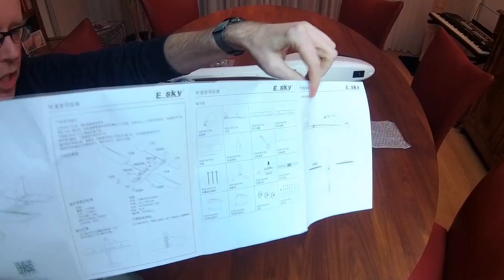Esky Eagle 1100mm - A different kind of Bush plane? UNBOXING + BUILD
Not to Big.. Not to Small.. Looks good so-far... BUT!...

Specifications:
wingspan: 1100mm
length: 871mm
weight: 755 grams all up
material: EPO foam
kit type: PNP
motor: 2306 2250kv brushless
propellor: 6x4 (my guess)
ESC: 30A
servo's: 4x 9 grams
receiver: 4 channel minimum (not supplied)
lipo: 2200mah 3S 20-35C (not supplied)
ailerons: yes
rudder: yes
flaps: nope
retracts: nope
lights: nope

Tools:
+ several Dremel's